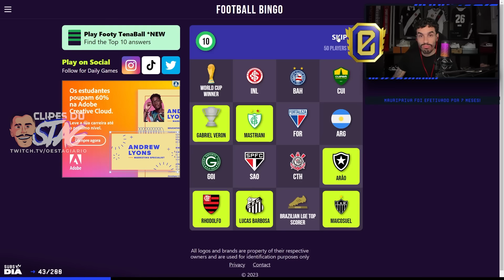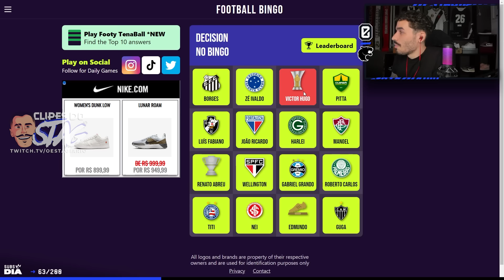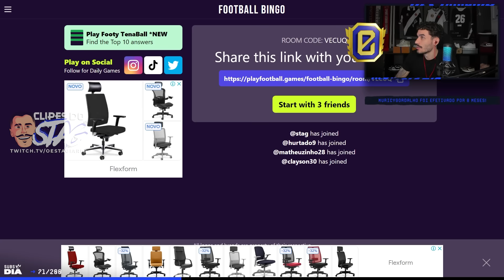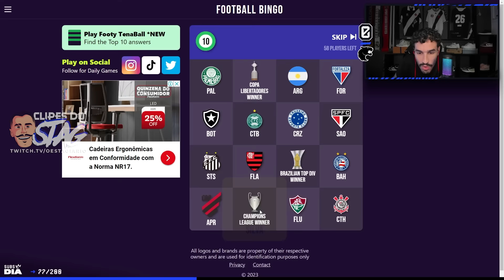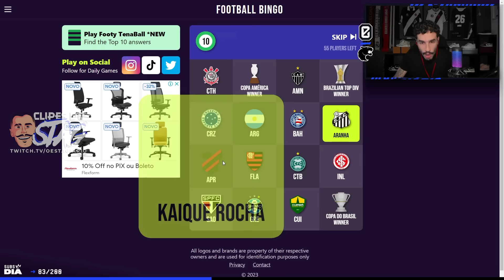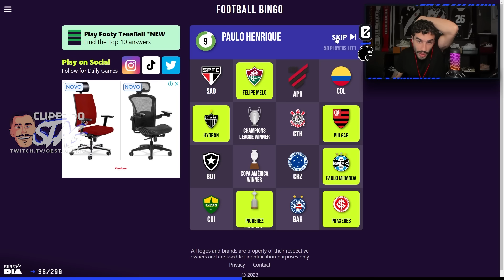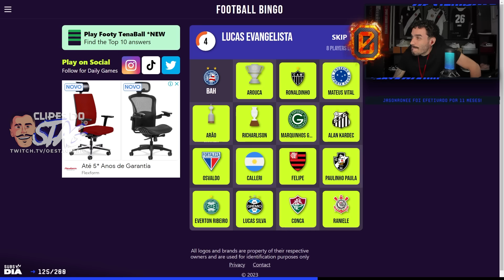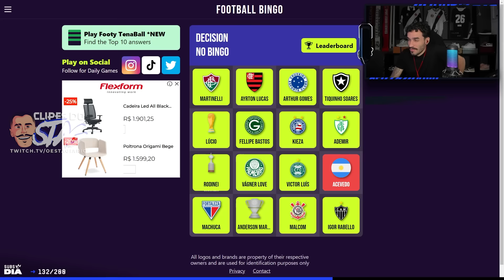STAG JOGA: TESTANDO E DANDO AULA NO BINGO BRASILEIRO! - FOOTBALL BINGO #7 | Clipes do Stag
Salve, família!

Twitter e Instagram do editor: @LuscasQuinn1